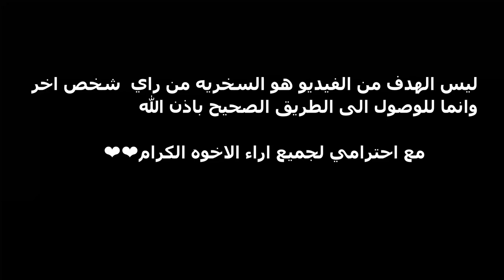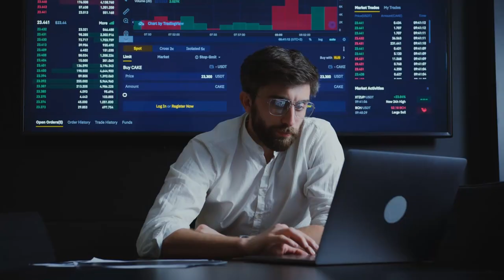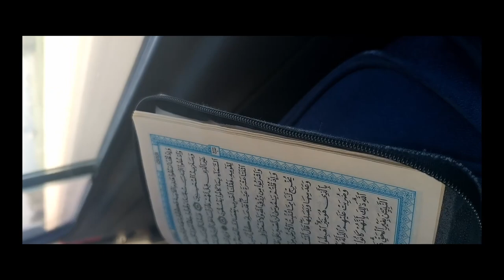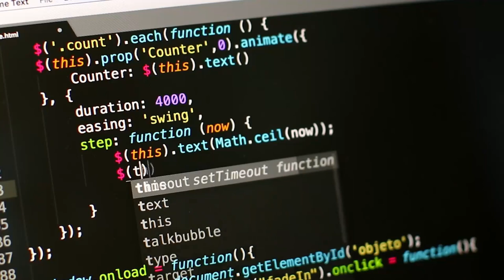هل التعليم فعلا مهم 2024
ابراهيم طارق Ibrahim Tariq